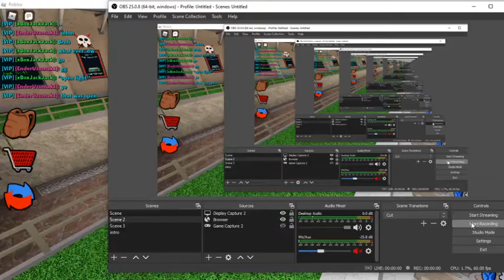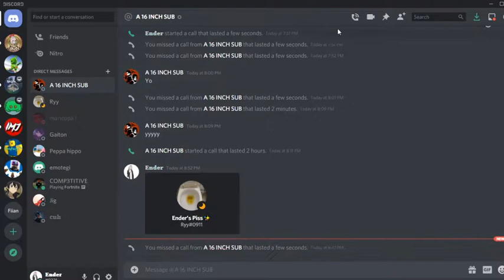1v1 BET ON ROBLOX ASSASSIN ( 5 - 1 ) CLAPPED